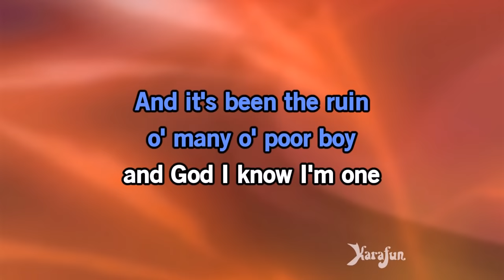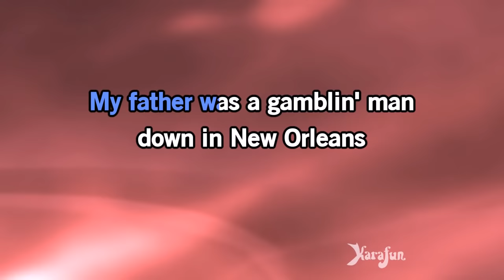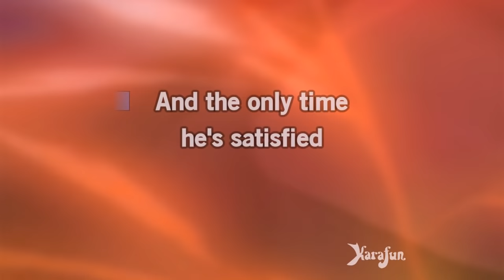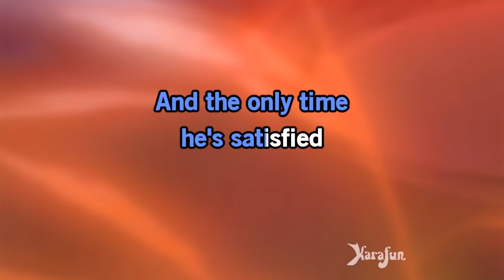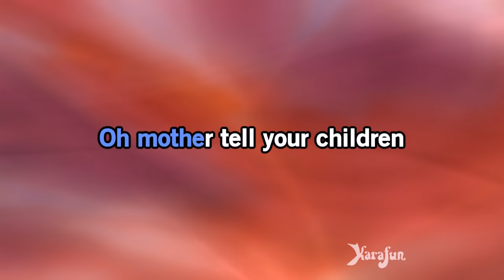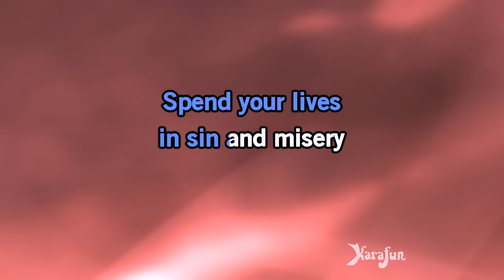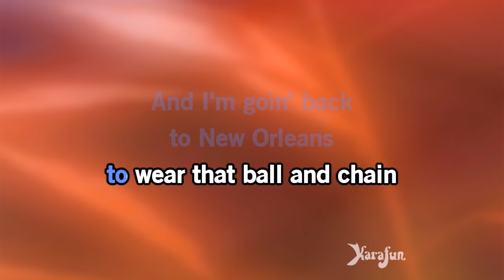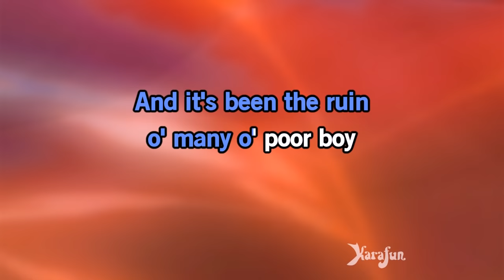House of the Rising Sun - The Animals | Karaoke Version | KaraFun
ℹ️ This version contains a low volume vocal guide to help you learn the song. The karaoke version without the vocal guide is available This recording is a cover of House of the Rising Sun as made famous by The Animals. This version is not the original version, and is not performed by The Animals. This instrumental/playback version contains a vocal guide, the lyrics and backing vocals.